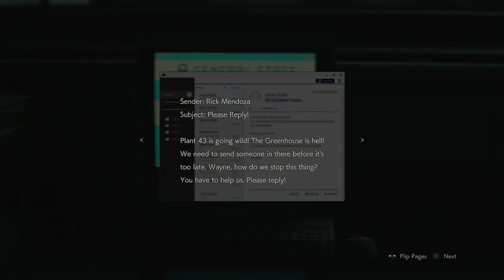Resident Evil 2 - Leon Walkthrough #24 - Mr. X again!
The end of Wayne Li.

You f'ed up, Martinez. You f*cked up.

I hadn't noticed it before watching other people's playthroughs, but Hunk did cover for his homeboy there. That's an uncharacteristically nice thing of him.